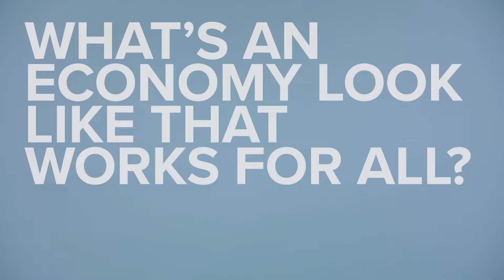Money20/20 | Keynote Interviews | John Hope Bryant, Founder, Chairman & CEO, Operation HOPE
Founder, Chairman & CEO of Operation HOPE, John Hope Bryant’s session Paving a Path to Financial Liberation was a hit on the Money20/20 Revolutionary Stage.

We caught up with him backstage where he shared the importance of building wealth not just making money, how increasing financial literacy creates new homeowners, entrepreneurs, and taxpayers, and why Money20/20 can help.